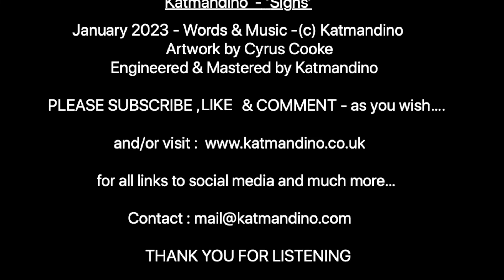'Signs' - Katmandino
Here is the first 'Katmandino' single release of 2023.

'Signs' is about all those things that you see and hear, that warn you that you're not doing the best thing; but you do it anyway. We've all been there... "don't do this", "don't do that". but most of us need the experience, in order to remember properly. Hope that you enjoy it.

Recorded in North London, by Katmandino.
Words and Music by Katmandino.
Artwork by Cyrus Cooke.
Lead Guitar by Conrad Blakemore

Indie Rock Pop, Acoustic Funky Anthemic music with reportage lyrics.

Influences : Paul Weller , Squeeze , KT Tunstall , Noel Gallagher's High Flying Birds , Jake Bugg , REM , Django Django , Kings of Leon , Blur , Beatles and more...